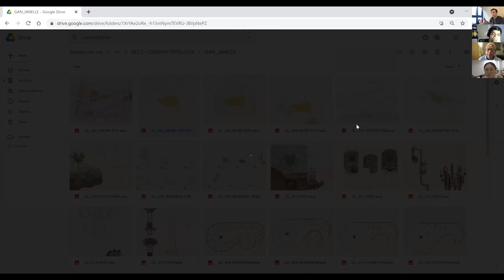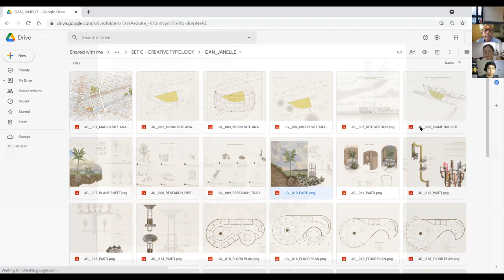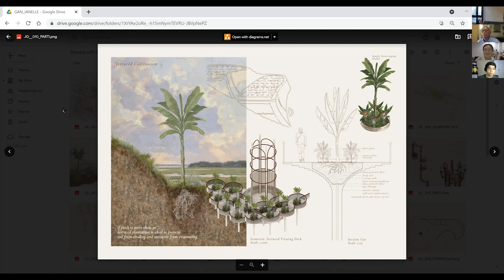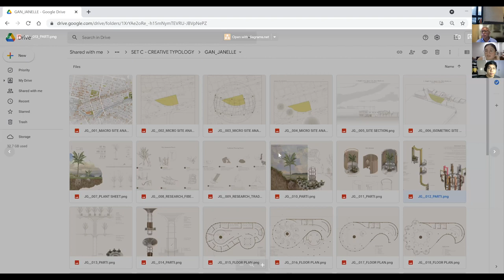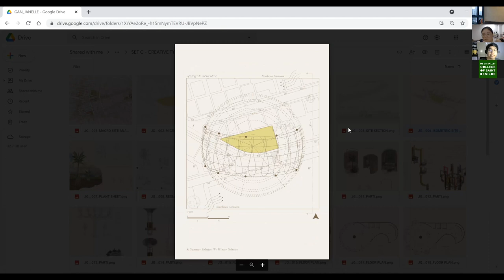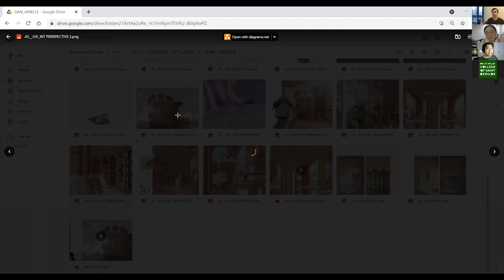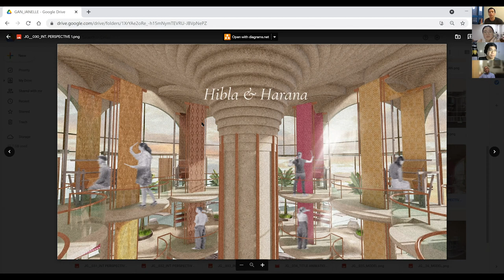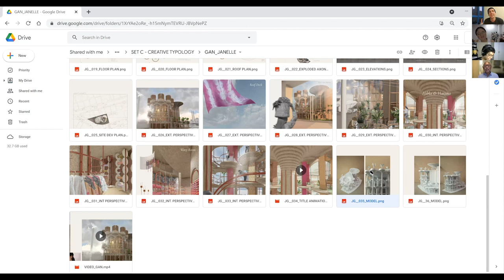DESIGN 4 ARCHI CLASS CRIT: HIBLA & HARANA | Comments from guest jurors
The crit session was held via zoom meeting. The review allowed everyone to further discuss the strengths and weaknesses of the proposal. The potential of the idea to be real and suggestions were also provided to develop the design better. The design reviewers were as follows:

Juror 1:
Gerry Torres
Architect
Director, Center for Campus Art, DLS-CSB
Former Director of the Metropolitan Museum of Art, Manila
Former Dean of DLS-CSB SDA
Former History Track Head of the Benilde Architecture Program

Juror 2:
Kyle Nuestro
Principal Architect of DsGN.Architects
Batch 2012, BenArch (Benilde Architecture Program)
Pioneer batch of Design Exploration - Creative Typology Strand
Top 3 2017 Licensure Examination
Lecturer at Foundtree

Note: Kyle Nuestro was also involved during the first weeks of the studio to provide insights and comments on my students' work and progress.